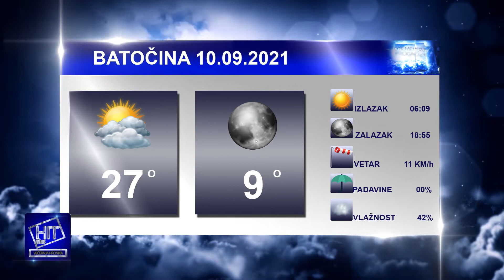Hit plus Večernja hronika 9.9.2021.